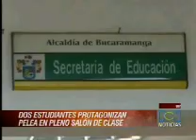Alumnas de colegio en Bucaramanga protagonizan pelea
Nuevo hecho de violencia entre estudiantes de un colegio de Bucaramanga en pleno salón de clases.